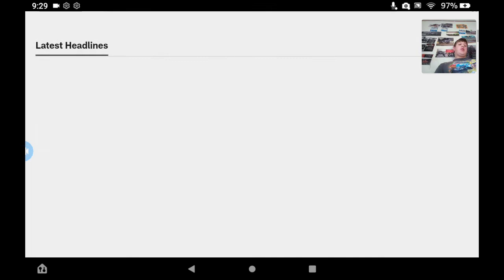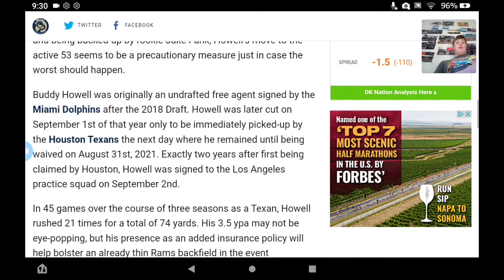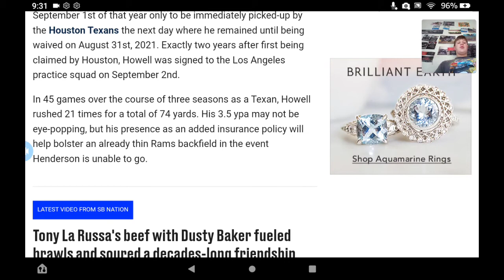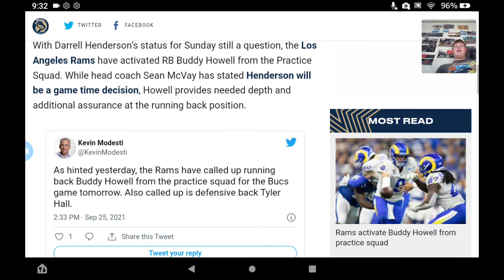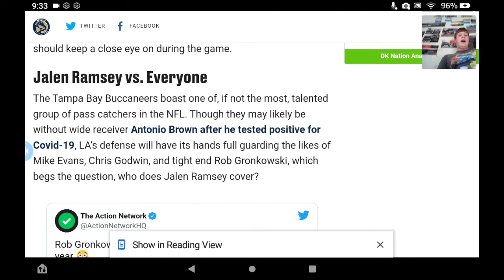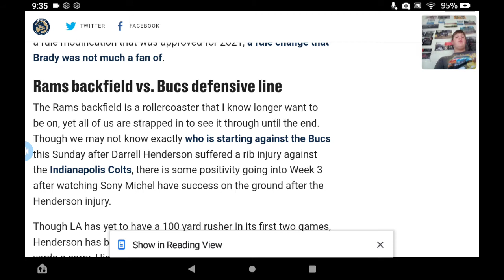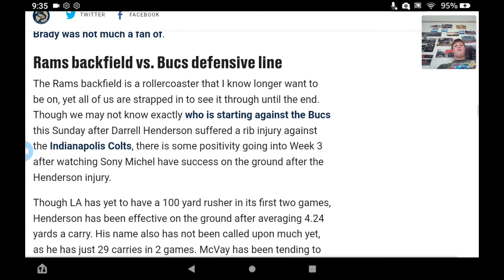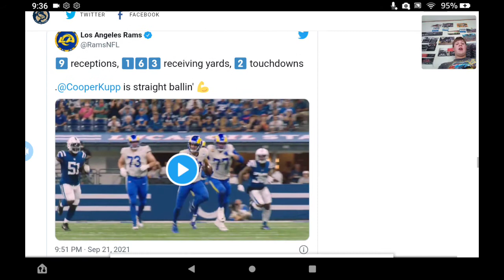Rams activate Buddy Howell from practice squad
Today we talk about the rams activation Buddy Howell and Tyler Hall from the practice squad